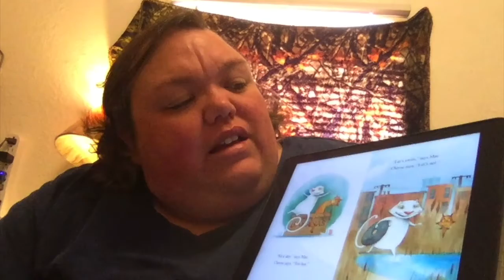Mac & Cheese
Mrs. Meyer reads Mac & Cheese to her students.